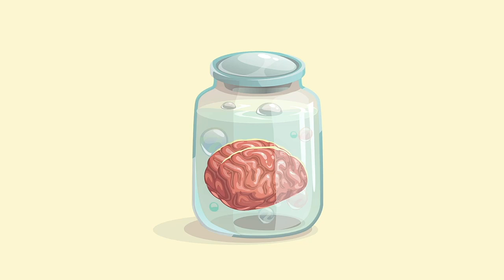Gun control | Eric Sampson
Should citizens have the right to bear arms? Are guns necessary to defend yourself from criminals, invading militants, and your own government? Should guns be banned because of school shootings, suicides, and accidental deaths?